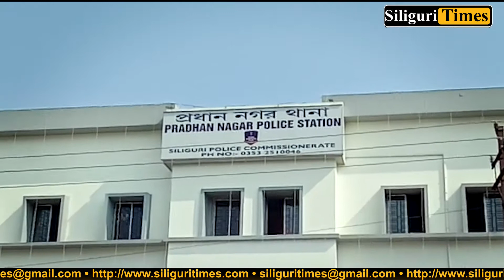Two arrested with huge quantity of cannabis in Siliguri (Hindi)